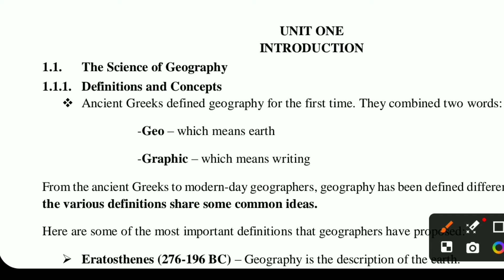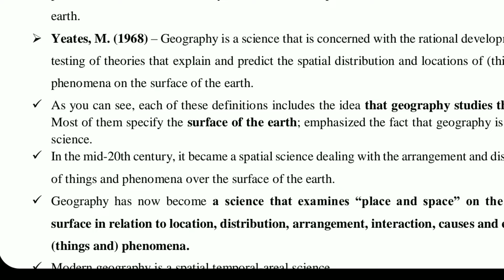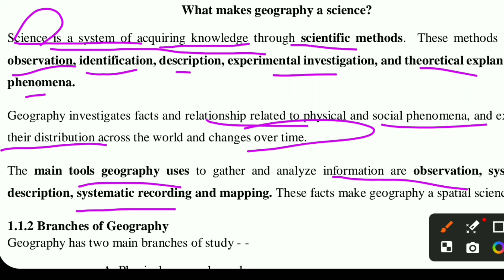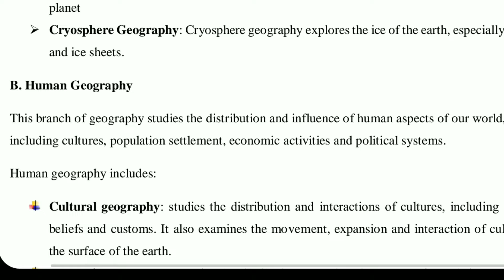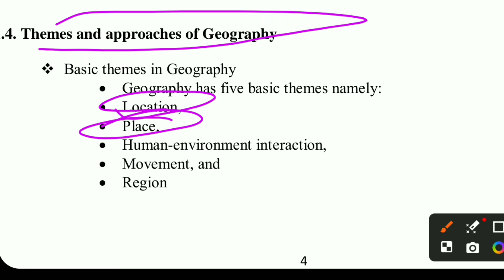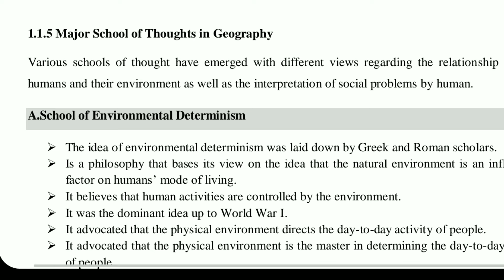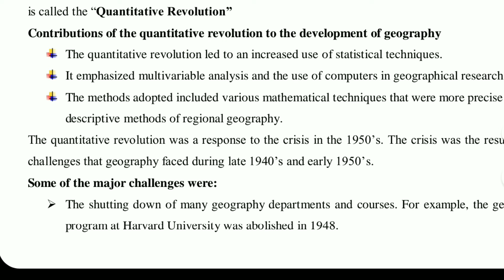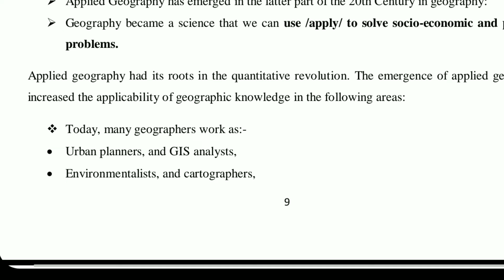Chapter 1 full in detail Remedial Geography(Ethiopian university remedial courses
chapter 1 review exercises☝️☝️

remedial remedialcourses remedial~course
hello every one well come to unique.in this video we will discuss remedial geography chapter 1 in detail .i hope the video is helpful for you.this video is also for students in remedial program,in bachelor's ,in high school and students who take geography in higher level.but its not for kids.thank
 you.(creator - Ab)

ሰላም የተከበራችሁ የቻናላችን ቤተሰቦች።
የተለያዩ አሳይመንቶችን:
የተለያዩ ፕሮጄክቶችን:
ያልገባችሁን በ ጥልቀት በ ግል ቪድዮ ለማሰራት የምትፈልጉ በዝህ አውሩን👇
ወይም 👇
hello everyone well come to our channel on this channel you will get many educational videos.
@Abilalaz     👉 telegram
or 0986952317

copy write discleamer:
hellow Google(you tube) team.well come to my channel.if you will get any mistakes on my channel like using pages ,images or written documents, please contact me by this👉 '' ''Email befor taking any action thank you.

remedial geography,freshman geography,remedial physics,remedial courses,freshman courses,